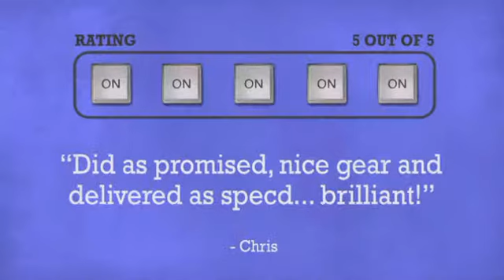Clever Acoustics WPS 50 Black 8 Ohm Weatherproof Speakers Pair - DJkit.com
For more information on the Clever Acoustics WPS 50 Black 8 Ohm Weatherproof Speakers Pair and to purchase from DJkit.com

Clever Acoustics WPS 50 Black 8 Ohm Weatherproof Speakers Pair is brought to you